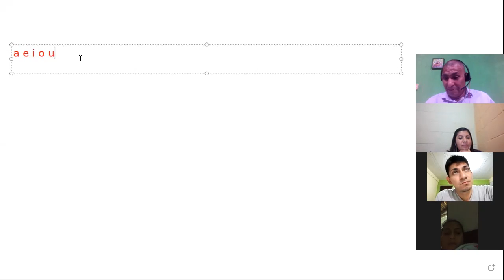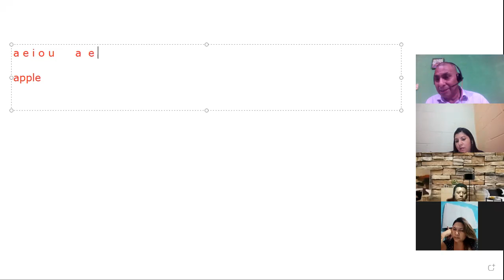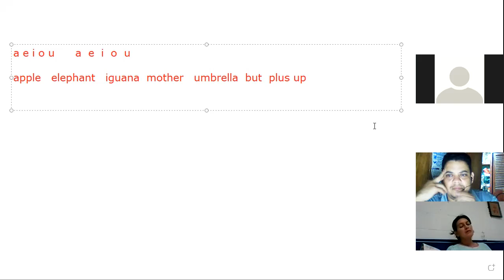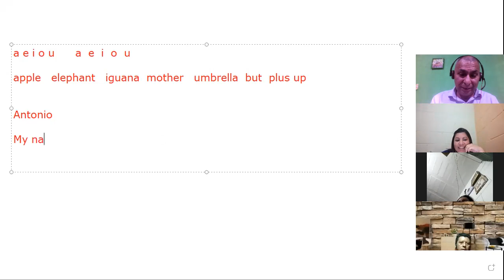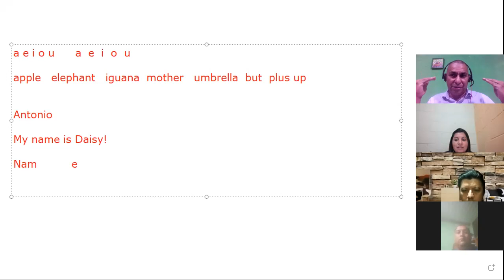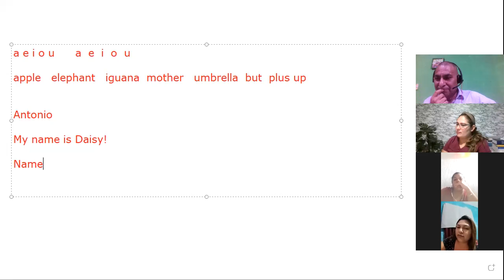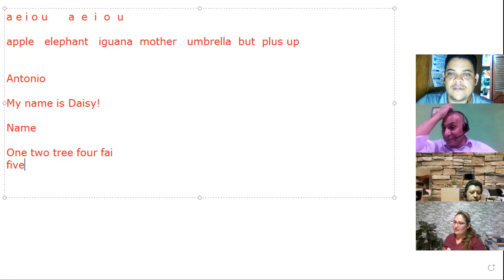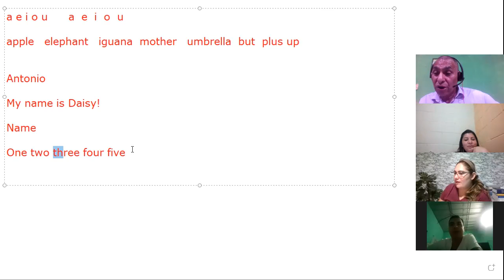Ingles Corporativo- Simple present 1